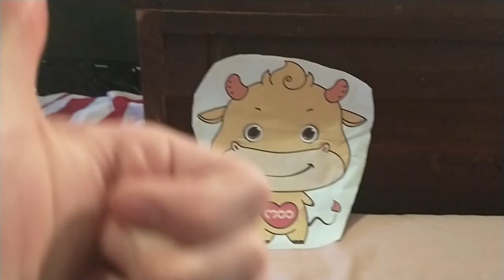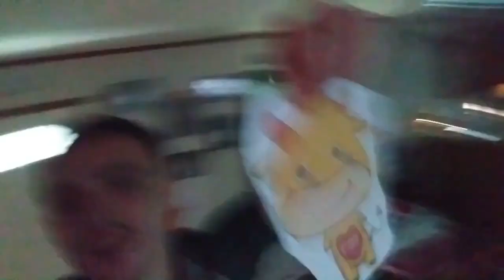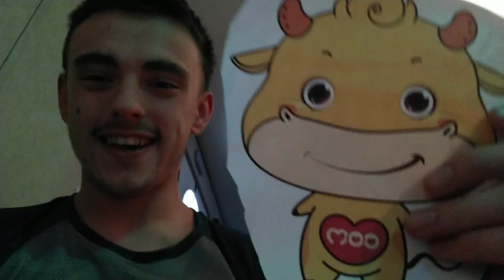THE FIRST EAGLES GAME! (MOOMOODA CANNOT BELIEVE IT)